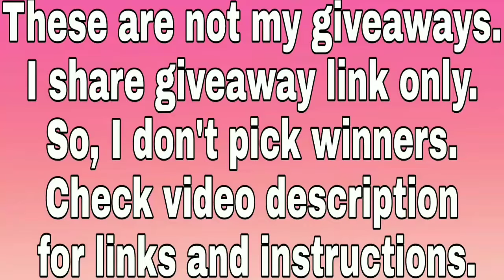Win Tbao Tbook R8 Notebook International Giveaway from Isa Marcial